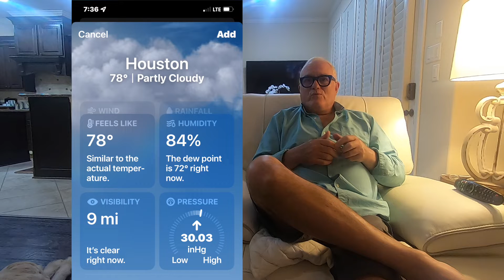Personal best and two important fishing Lessons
I caught 3 Largemouth bass in one hour which is my personal best ever in life for catching bass. I had a great time. I also share some valuable tips that I hope you can appreciate